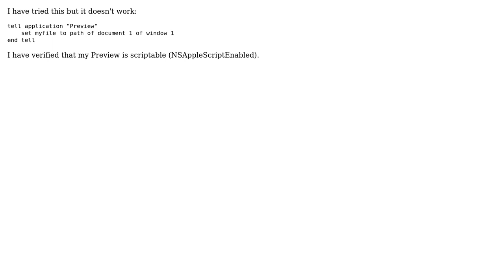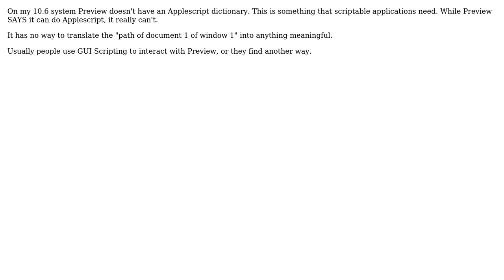How do I get the path of a document open in Preview using AppleScript? (3 Solutions!!)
How do I get the path of a document open in Preview using AppleScript?

With thanks & praise to God, and with thanks to the many people who have made this project possible! | Content (except music & images) licensed under CC BY-SA | Music | Images & others | With thanks to user user137369 user RyanWilcox user mcgrailm user Abhi and the Stack Exchange Network Trademarks are property of their respective owners. You are responsible for your own actions.